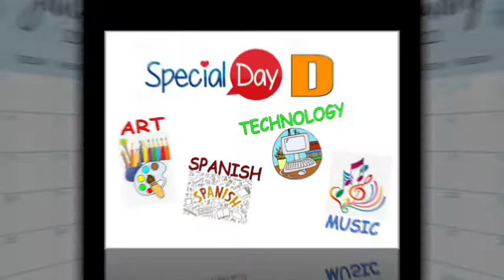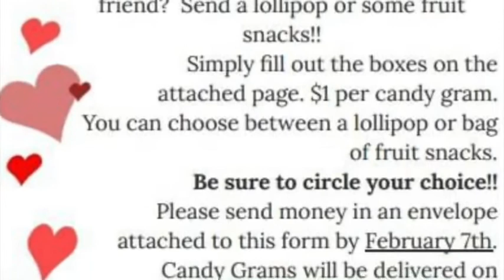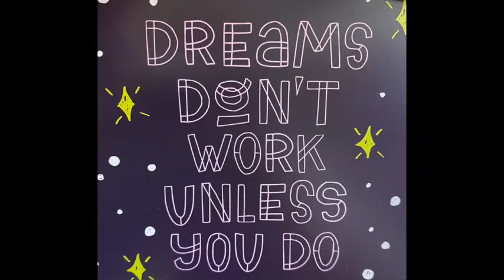MRT News 1 31 22